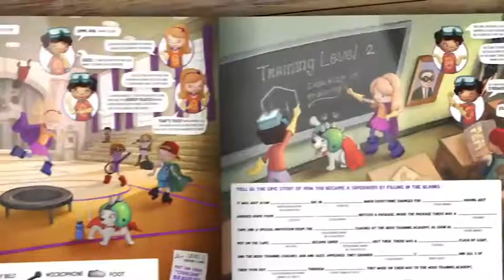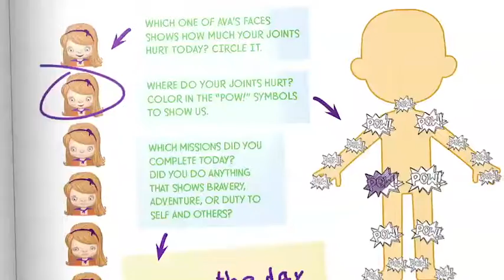JIA Hero Training Academy